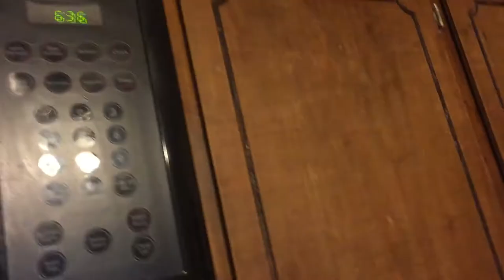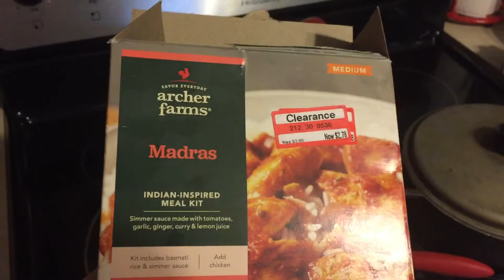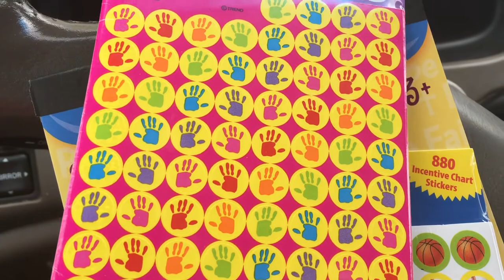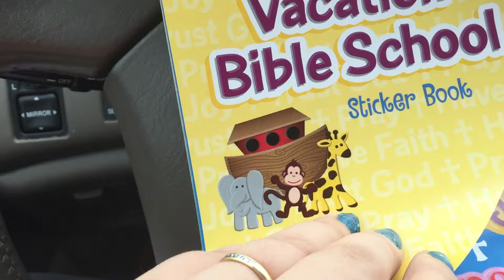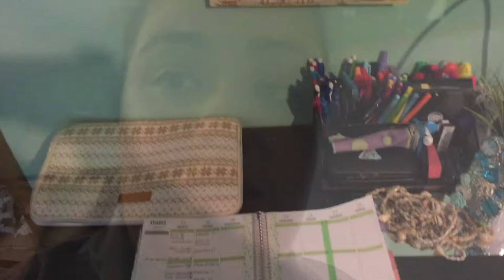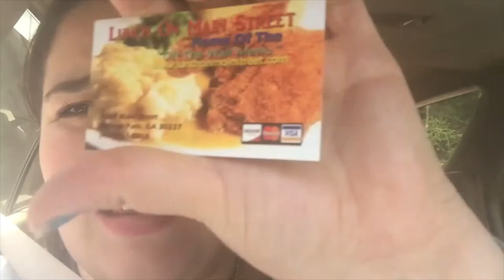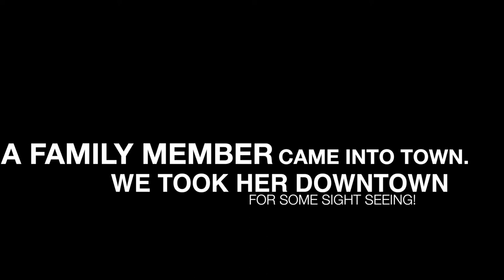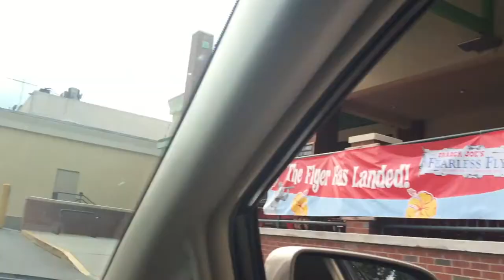Week In The Life: Anniversary and Skyview Atlanta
Check out what we did last week!